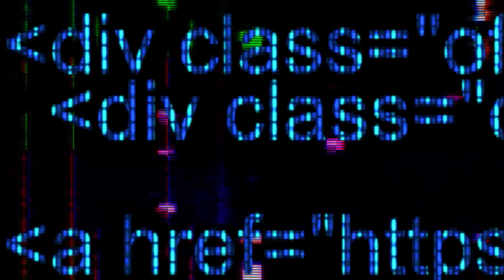Gangar - Snap Black (Official Music Video) (Shot by Wallace Productions)